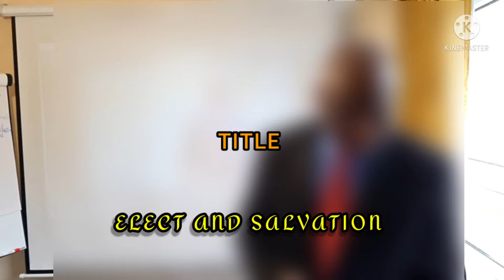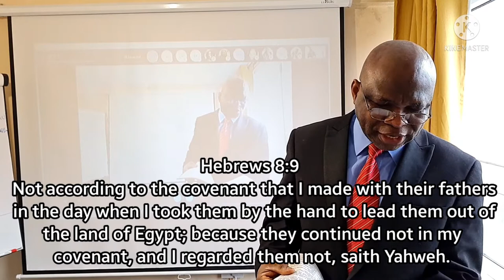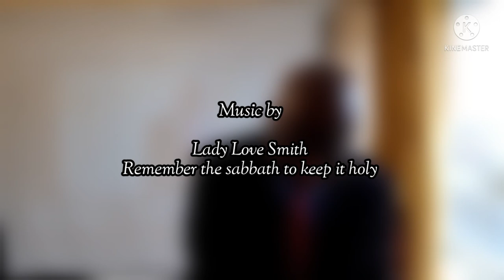ELECT AND SALVATION - Pt. 1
The Elect & Salvation explains how YHWH calls those that are being saved because they obey the voice of YHWH and keep His Covenant.  He hands them to YAHSHUA MESSIAH who prepares them for eternal life.  The purpose of this video is to explain who is the elect; how the elect is called by YAH; and how the elect receives salvation.  The salvation of the elect is based on the SEED - YAHSHUA MESSIAH who through His sacrifice paid the penalty of sins of mankind that those who believe in Him shall be saved.  For the elect to partake in the Kingdom he or she must have faith in Yahshua; he must constantly eat and drink from the WORD; he must partake in the Passover Meal and be baptised into the name of YAHSHUA; he must always hear His Word, do His Word, and keep the Covenant.  Finally, he must follow Yahshua Messiah daily till He returns to set up His kingdom on earth.